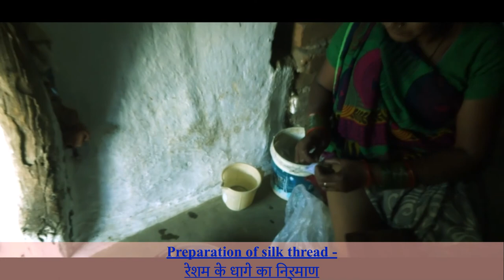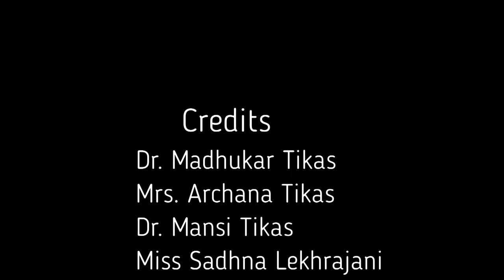How Kosa Silk is made | कोसा सिल्क कैसे बनता है || - छत्तीसगढ़ में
कोसा शब्द संस्कृत के शब्द रेशम से बना है जिसका अर्थ रेशम होता है।

यह रेशम (छत्तीसगढ़ का सबसे बेहतरीन रेशम) छोटे रेशमकीटों द्वारा बनाया जाता है जब वे शहतूत के फल को खाते हैं और एक प्रकार का महीन रेशम पैदा करते हैं। इस महीन धागे का उपयोग तब प्रसिद्ध रेशमी कपड़े बनाने के लिए किया जाता है जो ज्यादातर साड़ियों के लिए उपयोग किया जाता है। कोसा रेशम साजा, अर्जुन और साल के पेड़ों पर कोकून से निकाला जाता है। यह एक भारतीय रेशमकीट Antherea mylitta से प्राप्त किया जाता है। इस रेशम की कोमलता और शान के लिए बहुत पहचान है। अपनी चमक, चमक और कोमलता के कारण, पारंपरिक भारतीय साड़ियों के निर्माण के लिए कोसा का व्यापक रूप से उपयोग किया जाता है।

kosa silk
kosasilk
kosa silk saree
kosa silk champa
kosa silk fabric
tussar silk
kosa silk in india
kosa silk chhattisgarh
kosa silk dress material
kosa silk in chhattisgarh
dupionsilk
ghichasilk,
kosa silk saree manufacturers
kosa silk sarees chhattisgarh
silk
silksarees
bestsarees
indian saree